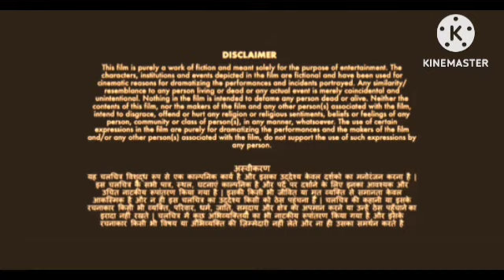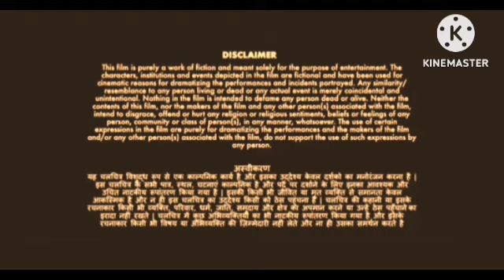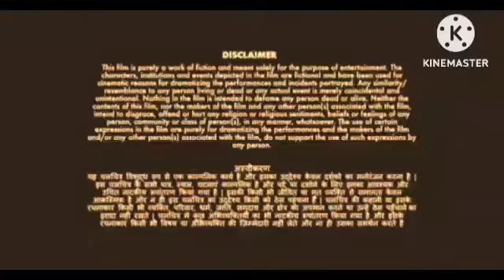Karan Arjun Review Explained & Facts | Salman Khan | Shah Rukh Khan | Kajol | Mamta Kulkarni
This is not a Movie. I have discussed Karan Arjun facts, Satellite & OTT Details, Preproduction-Post Production & Filming Details, Budget & Worldwide Lifetime Box-Office Collection Details, deep story analysis & Explanation